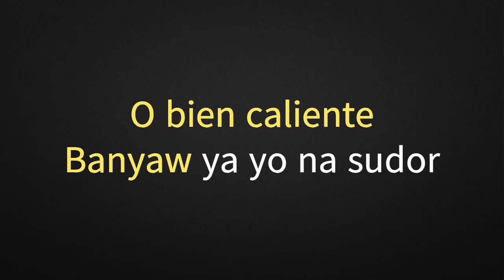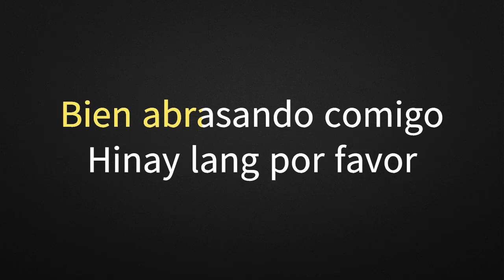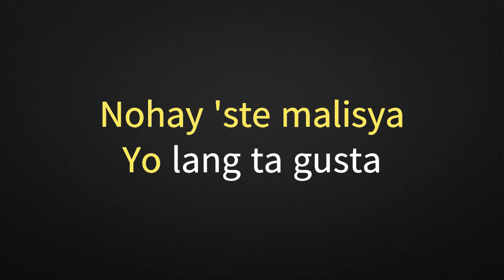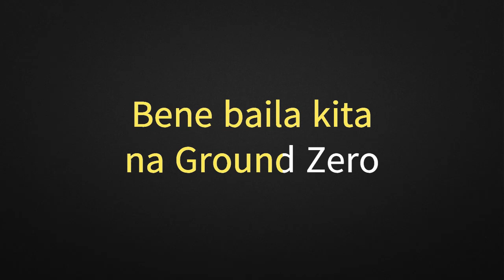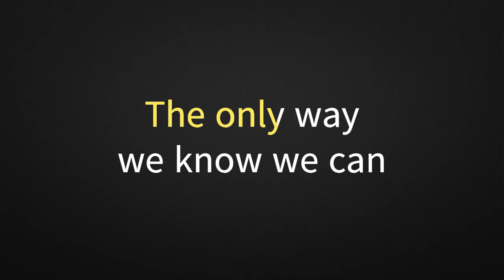MARIA OZAWA by COMIC RELIEF (Karaoke Version)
ⓒ Comic Relief - Zamboanga
Sick Media Entertainment
2009